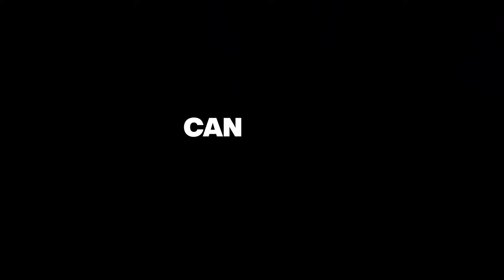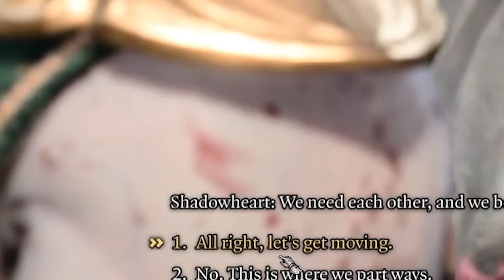Baldur's Gate 3 No Damage Act 1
Can you beat baldur's gate 3 without taking damage this is act 1
RULES:
1. Me and my main squad must not lose hp
2. Every time we lose hp, reset back to last save